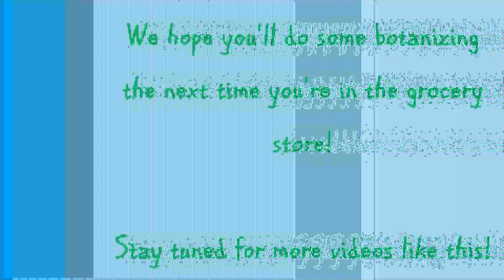CSCH - Grocery Store Botany - Berries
Kat Mackinnon, from the Colorado School of Clinical Herbalism, shows us that if you want to botanize in the winter, you only have to go as far as your local produce aisle.

In this Grocery Store Botany episode, we take a look at the intricate details of berries.